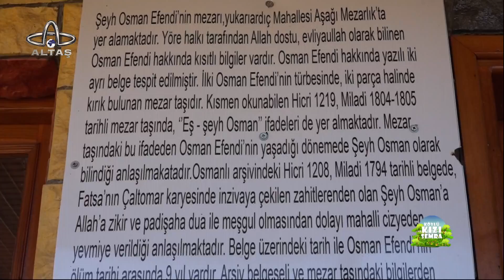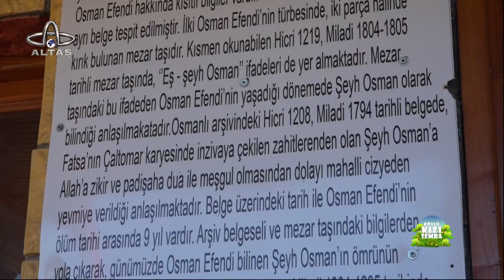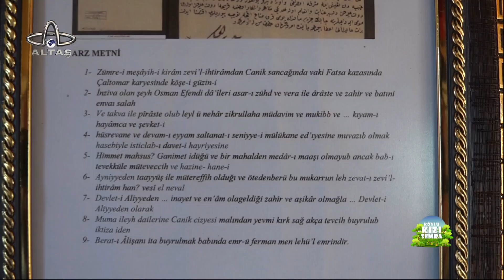Köylü Kızı Semra | Fatsa Yukarı Ardınç Mahallesi | 7. Bölüm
Köylü Kızı Semra yine bildiğiniz gibi. Ordu’nun mahallelerini ve Karadeniz Bölgesi’ni karış karış gezmeye devam ediyor. Bölge halkıyla, esnafla, çiftçiyle yani içimizden herkesle konuşmaya, hayata dair sohbetleri ekranlarınıza getirirken Ordu’nun güzelliklerini de yine sizlerle buluşturuyor. Ekranların en sevilen, en samimi programlarından Köylü Kızı Semra yeni yayın döneminde de Altaş TV’de.